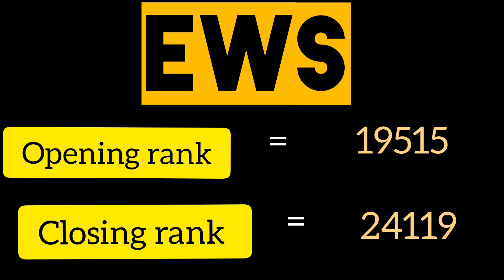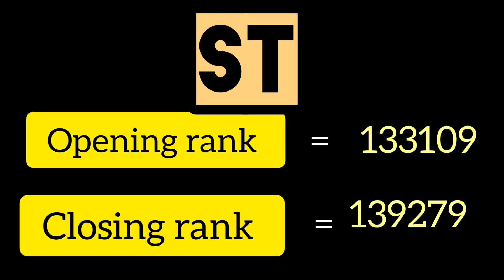BHU ROUND 1 ANALYSIS||CUTOFF BHU AYUSH ROUND 1 2021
hey guys this video Is about all ALLOTTED RANKS OF BHU CATEGORY WISE.

congratulations 🎉 have a great 👍🏻 journey of medical clg lyf ahead